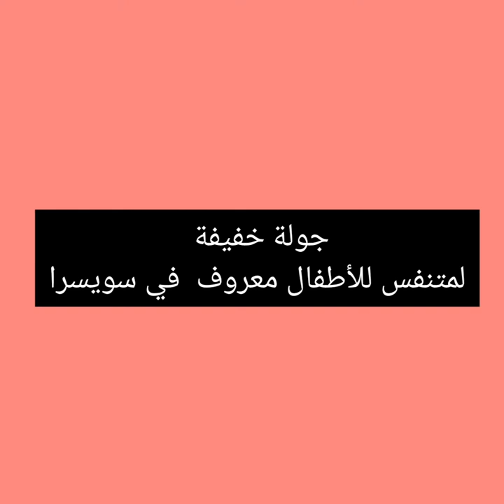خريجة خفيفة مع بنتي لبارك بسويسرا 🎪 MEGA park swiss Tour🎪💖💖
جولة في متنفس جميل للأطفال بسويسرا 🌹🌹🌹🌹